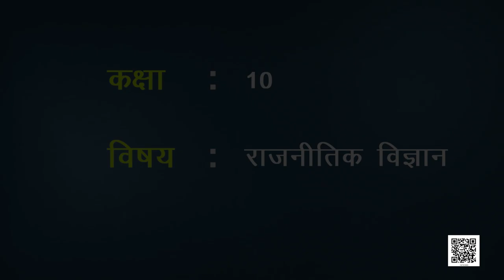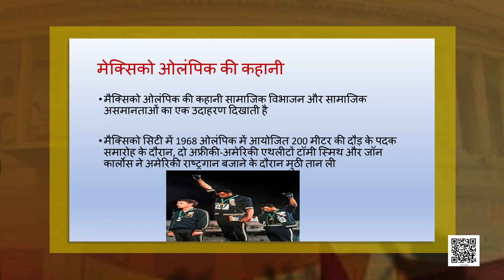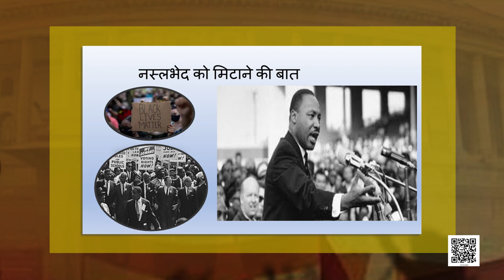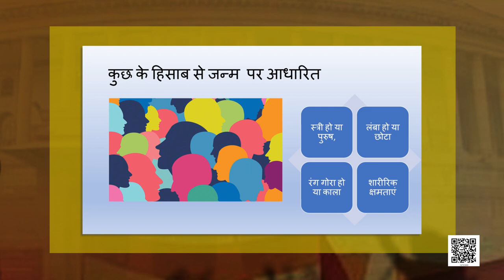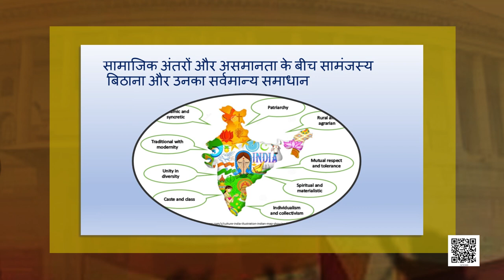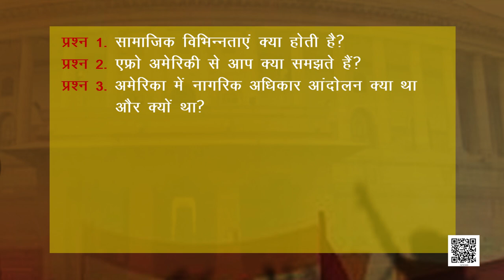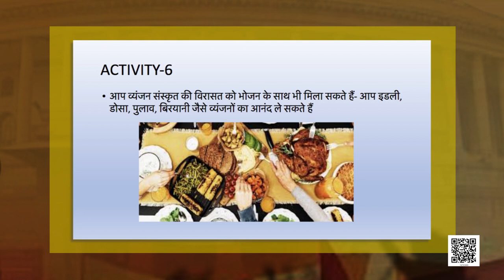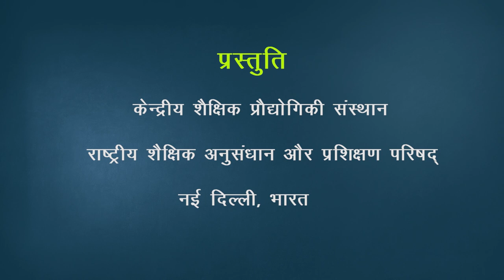कक्षा-10 लोकतांत्रिक राजनीति अध्याय-3 लोकतंत्र और विविधता | 10 सामाजिक विज्ञान hindi